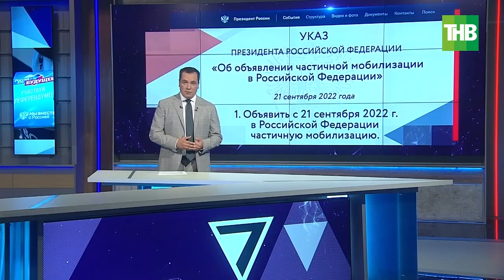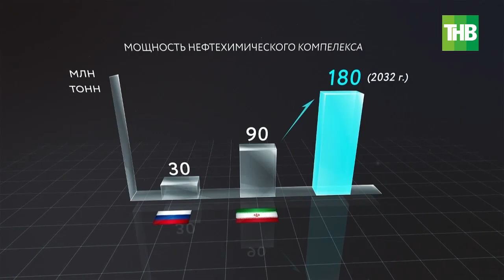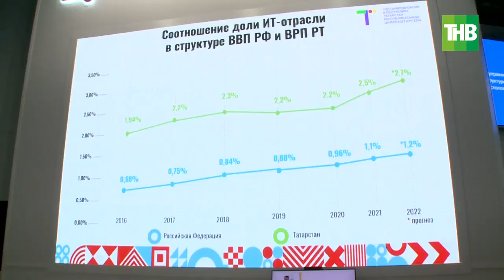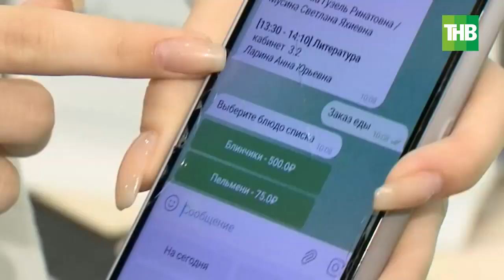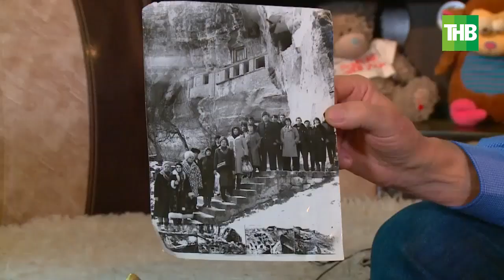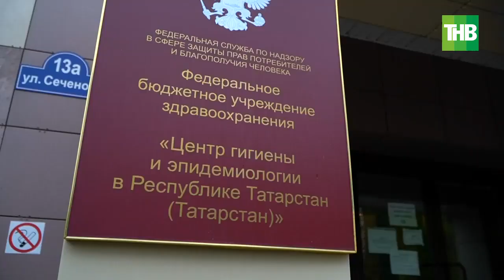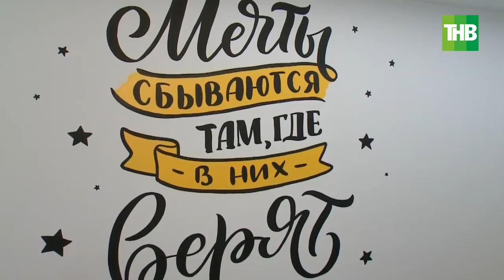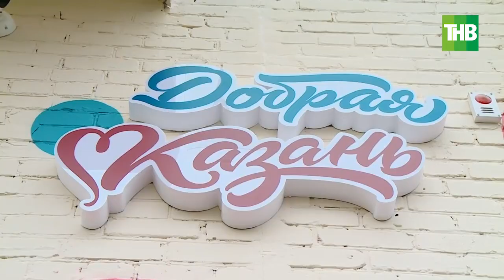7 Дней от 18/09/22 - ТНВ